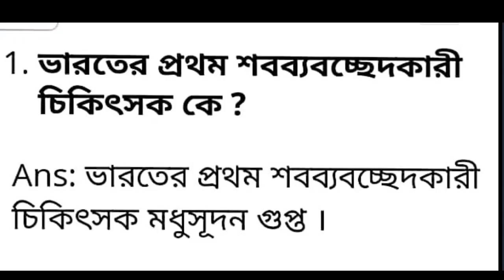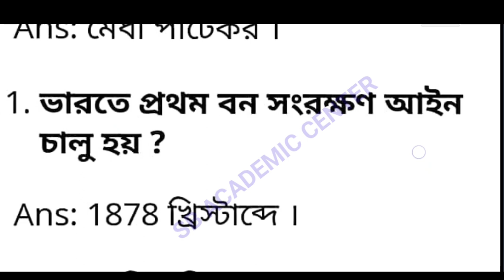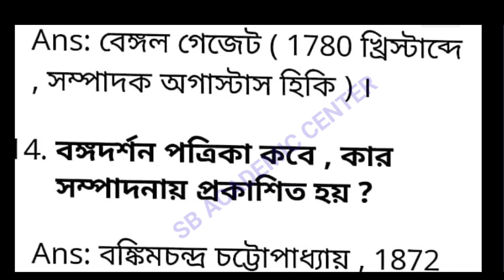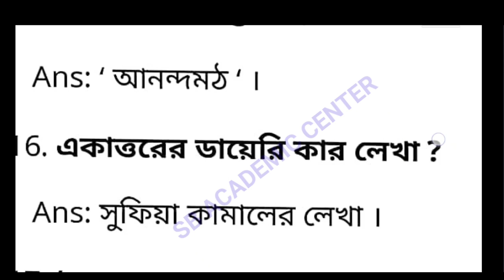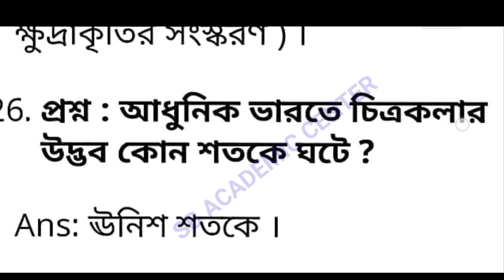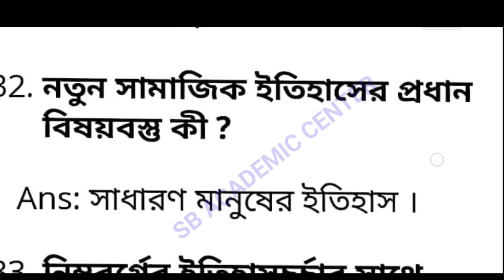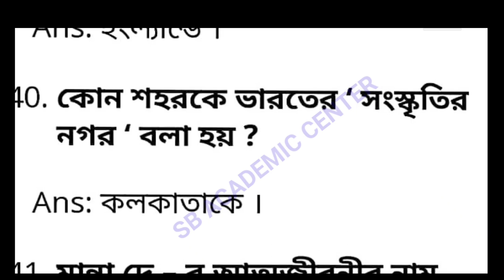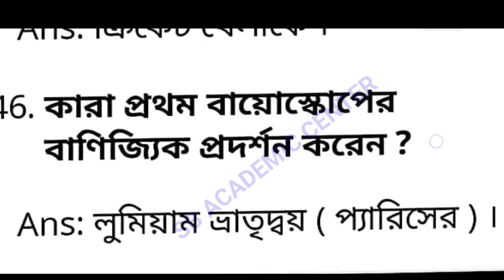মাধ্যমিক ইতিহাস সাজেশন 2024 💥// প্রথম অধ্যায় // ইতিহাসের ধারণা // মাধ্যমিক ইতিহাস 2024 ❤️